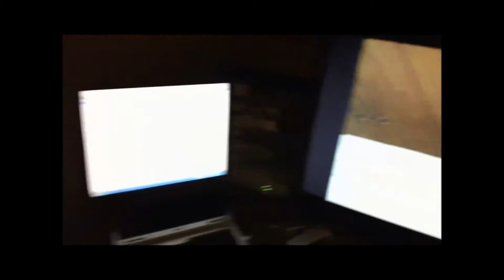YouDaBro, Lemons and Bryan [6.2.11]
Jude talks about what happened during his day using his laptop webcam! :D